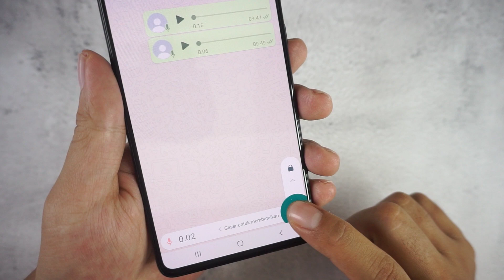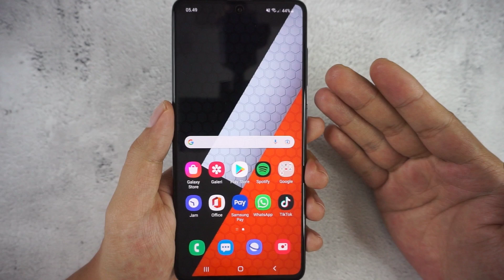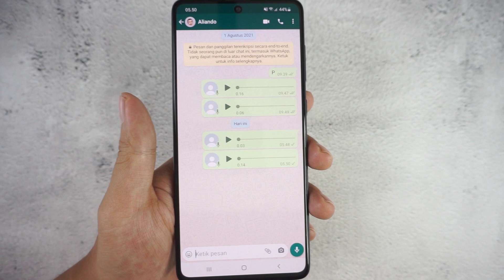Cara Mendengarkan Voice Note Di Whatsapp Sebelum Dikirim